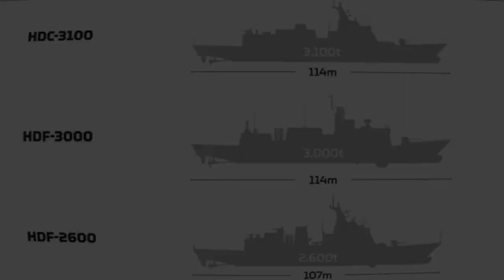Why Philippine corvette is larger Than Frigate Jose Rizal Class.??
The upcoming corvette will be longer, heavier and larger. It will be more powerfull than Jose rizal class frigate. It also bigger than Incheon class of south korea, Gepard class of Vietnam and Lekiu class frigate of Malaysia. So why it is classified as corvette.? It is because of sensors and weapon fittings and for future upgrade. Usually corvettes are smaller than frigate with a displacement of 2100 tons with a length of not more than 110 meters.
In particular, the Corvette is a multi-purpose surface combatant with its displacement of 3,200 ton, length of 116m and breadth of 14.8m. Maximum speed is 25 knots and cruising speed is 15 knot with range of 4,500nm using combined diesel and diesel configuration. The Corvette have sixteen cell of vertical launching system, eight anti-ship missile launchers, 35mm close-in weapon system, a 76mm main gun, Two three-tube torpedo launchers and Active Electronically Scanned Array (AESA) radar. By reflecting the experience of building the frigates recently delivered to the Philippines to the construction of this corvette, HHI is planning to maintain trust in quality and performance of the combatants.
Philippine Corvette,
Philippine Frigate,
HDC 3100,
Korean to build Philippine Corvette,
Philippine Navy Warship,
Barkong pandigma ng Pilipinas,
Modernong pandigma ng Pilipinas,
Modern Warship of Philippine Navy,
Guided missile Corvette,
Guided missile frigate,
Hyundai Heavy industries warships,